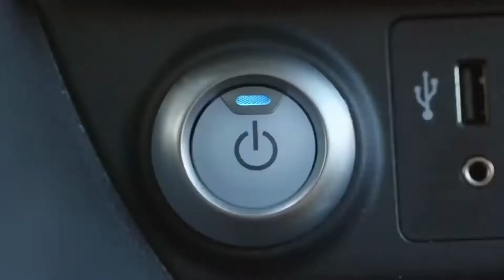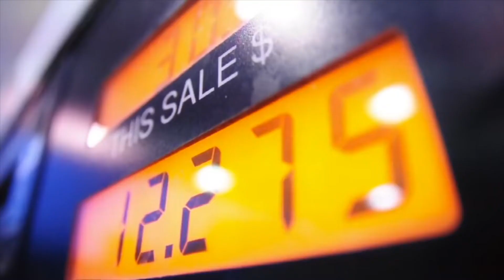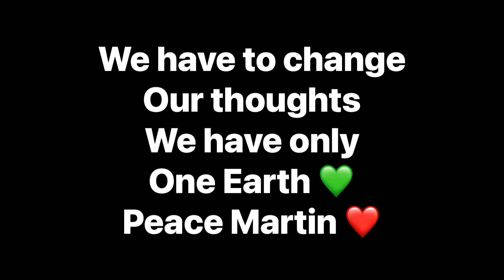With our thoughts we can change the world ! Planet Earth our paradise ❤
We only have 1 earth our mother earth, is the desire for things more important than the survival of the earth? So if we can turn off that desire with our minds, we can save the Earth! We have to do this for the next generations to come before it is too late !!
Video excerpts from Earth Day 2022
Edited by Martin van der Schagt